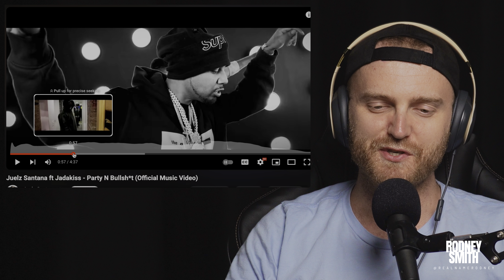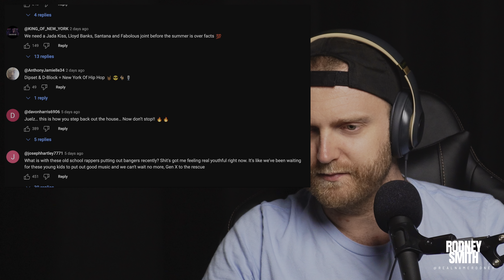Juelz Santana ft Jadakiss - Party N Bullsh*t REACTION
Join me as I dive into the energetic collaboration between Juelz Santana and Jadakiss with their track "Party N Bullshit." Experiencing this high-energy anthem for the first time, we'll break down the hard-hitting beats, standout verses, and the dynamic chemistry between these two rap legends. Let's explore the lyrical prowess, the production, and the overall vibe that makes this track a must-listen in the hip-hop scene. Don't miss out on the excitement! Let's vibe with Juelz Santana and Jadakiss together! 🎶